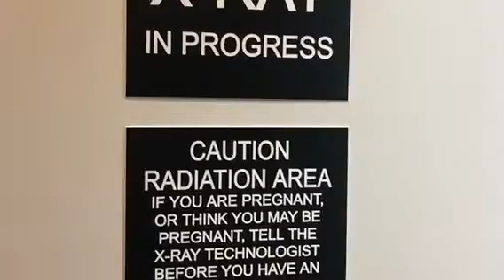A Bugs Life!| January-March 2019